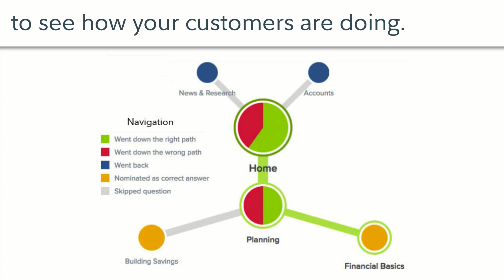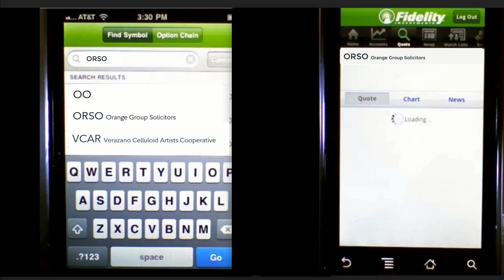FCAT Client EXPRESS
Take a 90 second tour of the many ways that UX Research can delight your customers. FCAT Client EXPRESS improves your customers’ online experience through collaborative feedback and study participation. The result is a better understanding of their needs and expectations, and improved ease of use on your website. The innovation engine of Fidelity Investments was founded in 1998 as FCAT, the Fidelity Center of Applied Technology. Client EXPRESS is a business venture founded under Fidelity Labs/FCAT.

This video was created by Fidelity Labs, Inc. (“Fidelity Labs”), a Fidelity Investments company.  Fidelity Labs is responsible for this content. Based on user reaction and input, Fidelity Labs is better able to engage in technology research and planning for the Fidelity family of companies. This video is not intended to provide tax, legal, insurance or investment advice and should not be construed as an offer to sell, a solicitation of an offer to buy, or a recommendation for any security by any Fidelity entity or any third-party.

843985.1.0